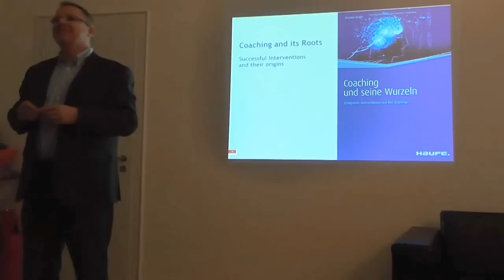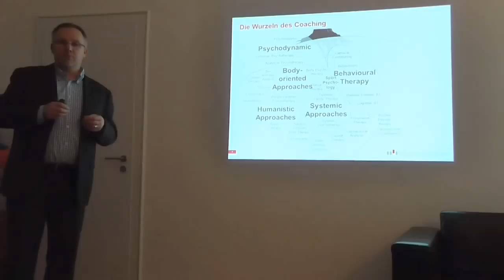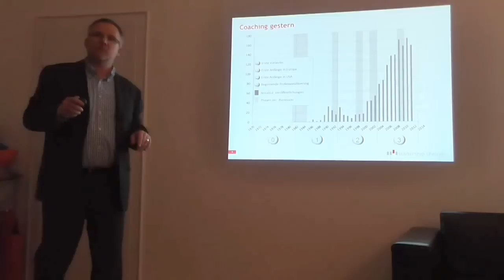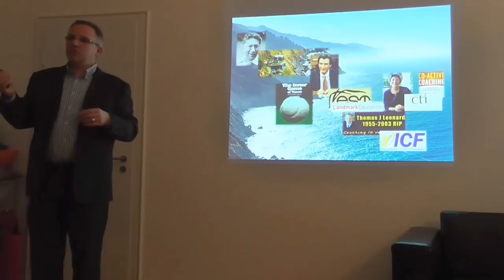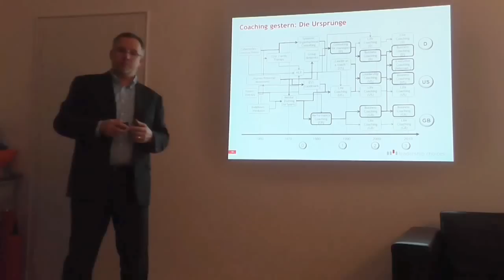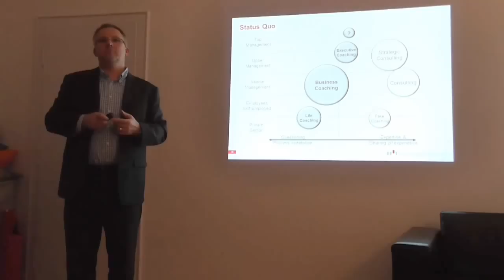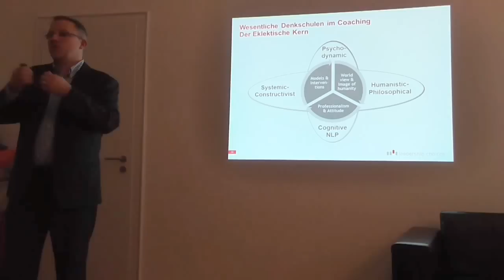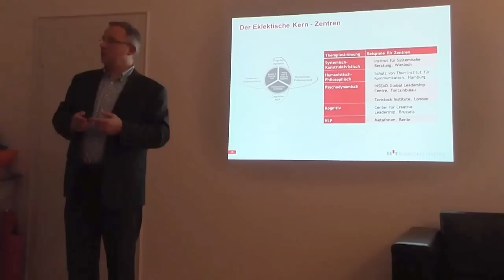Coaching und seine Wurzeln (Vortrag von Karsten Drath, Leadership Choices im Feb. 2014))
Woher kommt Coaching? Warum ist es entstanden? Wie haben sich verschiedene Denkschulen entwickelt? Dieser Vortrag liefert einige Antworten dazu.